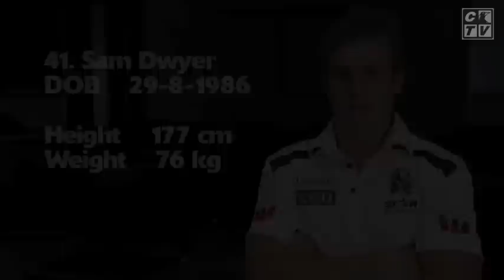Sam Dwyer on round 1 of the NAB Cup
Mature age rookie Sam Dwyer discusses Thursday's training session and his preparation for the first round of the NAB Cup, which will see Collingwood take on Essendon and the Western Bulldogs.